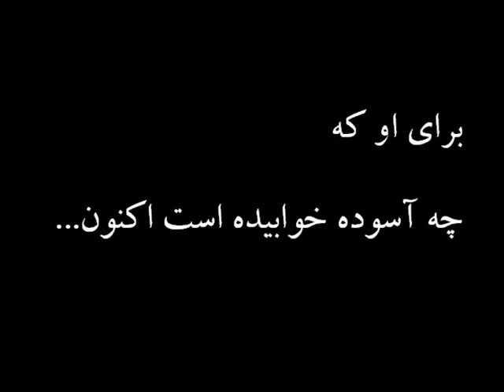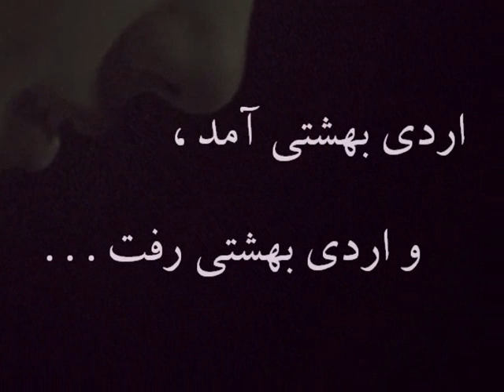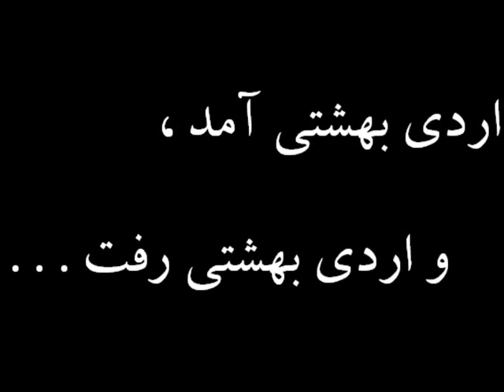Elnaz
و ما ماندیم تنها ،
و او رفت ،
خدایمان صبر دهاد . . .